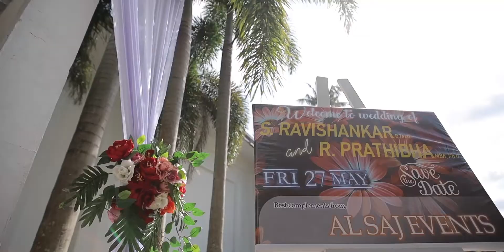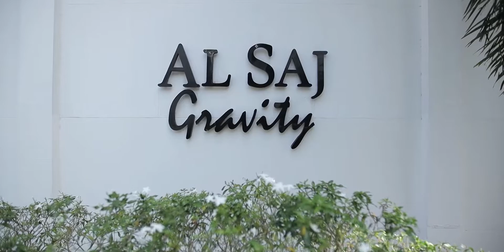Ravi shankar & Prathibha